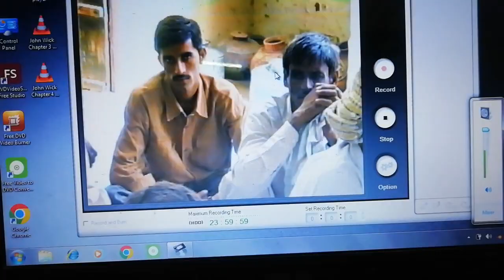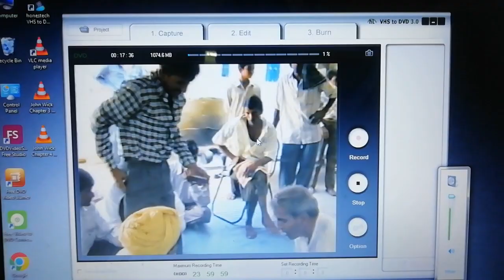vcrytouch old VHS to pendrive#9899994486 Mahesh kumar in Delhi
Old VHS cassette to pendrive#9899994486
Mahesh kumar in Delhi